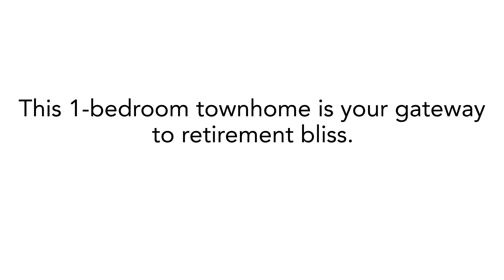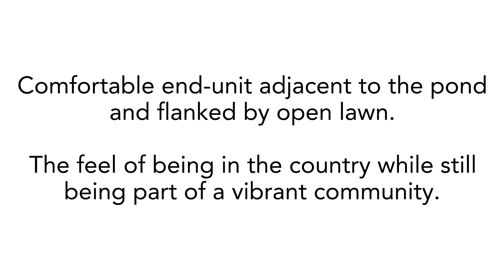9 Vineyard Circle ~ Sonoma Home for Sale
9VineyardCircle.com
Enjoy living in the historic Temelec area of the beautiful town of Sonoma. This is a senior lifestyle community (55+) and this 1-bedroom townhome is your gateway to retirement bliss. Updated and stylish, this comfortable end-unit is adjacent to the pond and flanked by open lawn, giving the feel of being in the country while still being part of a vibrant community. Perfect as a pied-à-terre for those wanting a wine-country getaway or enjoy as a full-time resident, either way you'll appreciate all that Temelec and Sonoma have to offer - community pool, clubhouse, walking paths, nearby fine dining and award-winning wineries.
• Single-story
• End-unit Townhome
• Temelec 55+ Community
• Low Dues: $205 per month